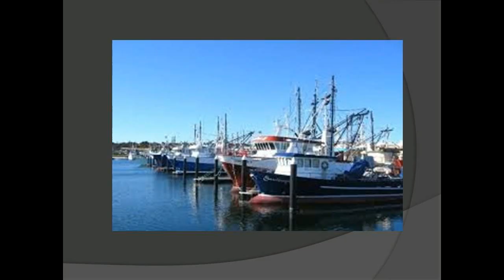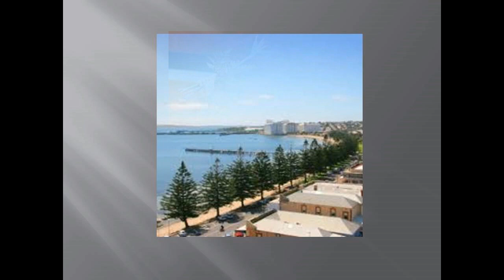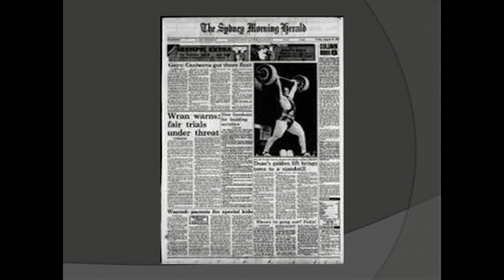Here's To You Dean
A tribute song to Dean Lukin a tuna fisherman from Port Lincoln, South Australia - winner of the 'Super- Heavy Weightlifting GOLD MEDAL'  for Australia at the Los Angeles Olympic Games in 1984.